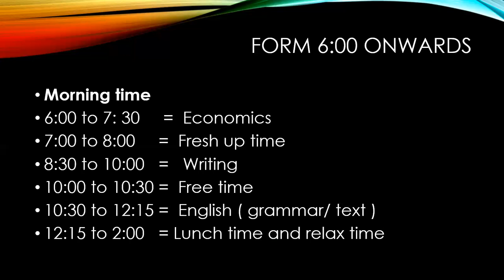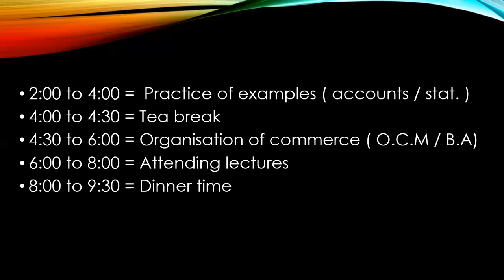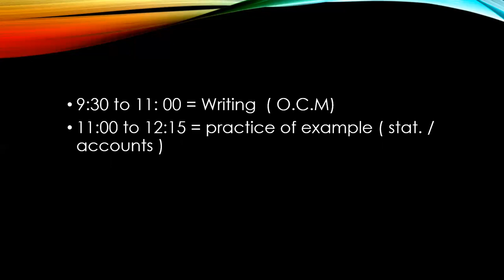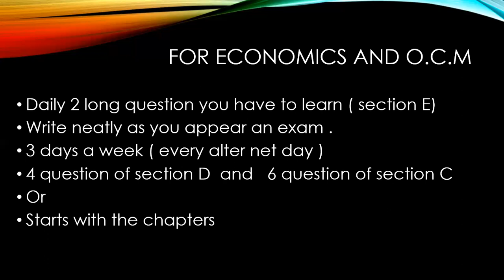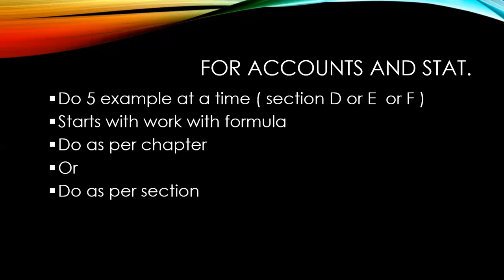DAY TO DAY PREPRATION FOR 12 TH COMMERCE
12 TH COMMERCE
FOR BOARD PREPRATION